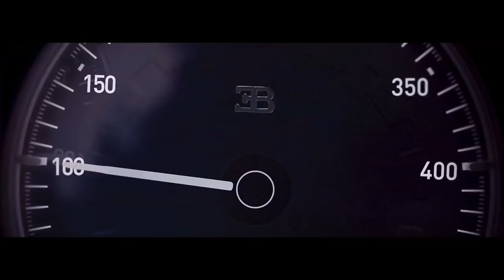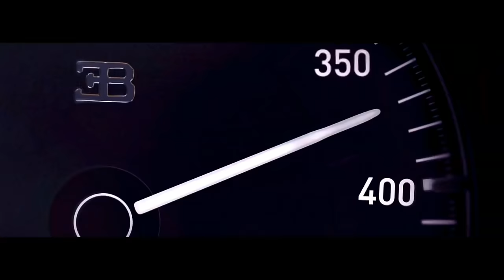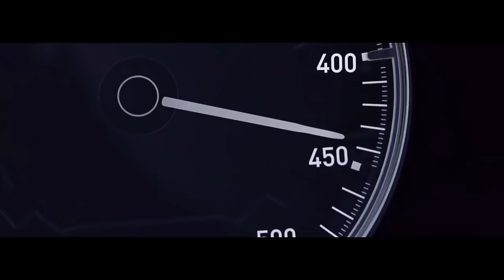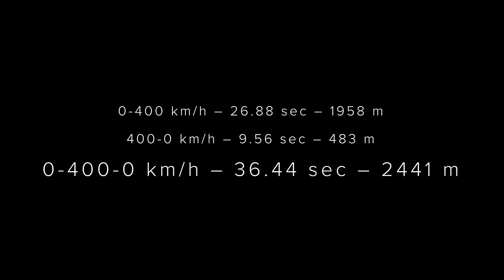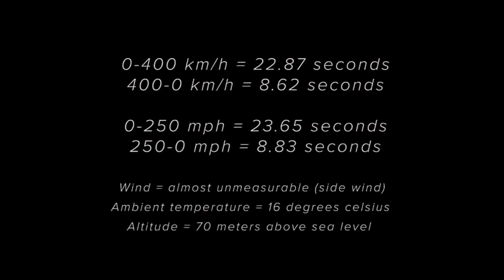Bugatti vs Koenigsegg World Record Battle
Bugatti Automotive vs Koenigsegg Automotive, 0-400-0 World Record, 300 mph world record, 500kmph world record. Koenigsegg Agera RS vs Bugatti Chiron vs Koenigsegg Regera vs Bugatti Chiron Super Sport vs Koenigsegg Jesko Absolut